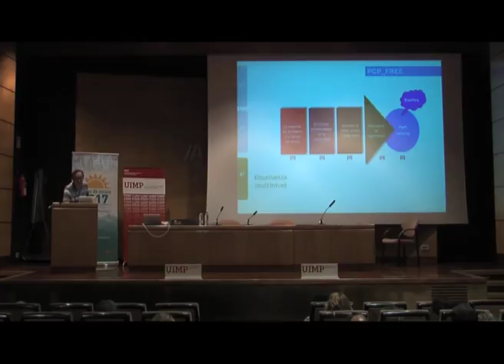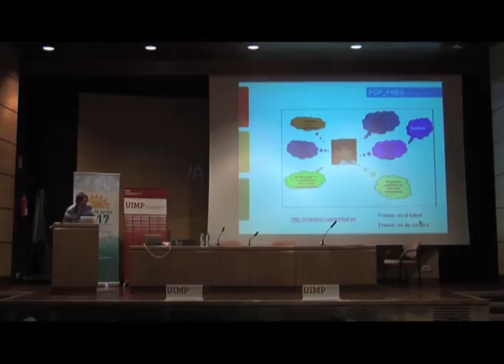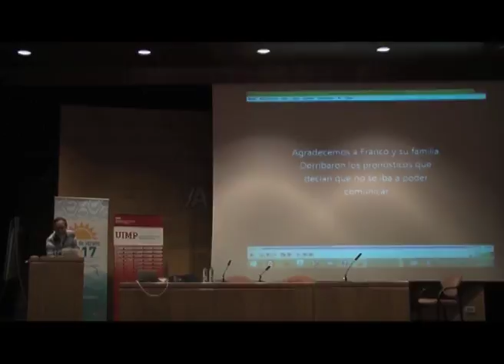Tecnologías, discapacidad y diversidad Parte 10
Rafael Sánchez nos explica en este fragmento en qué consiste la planificación basada en la persona.